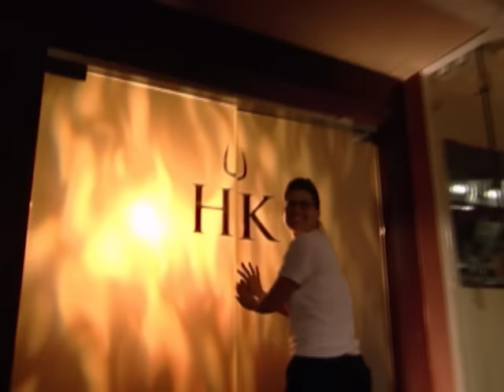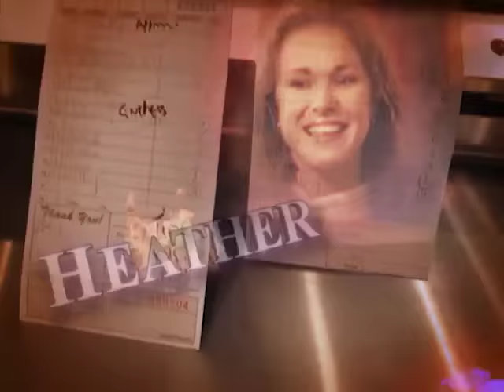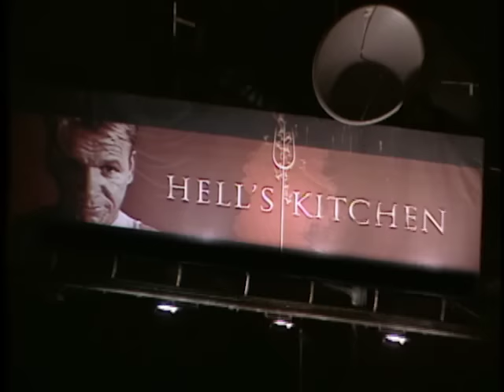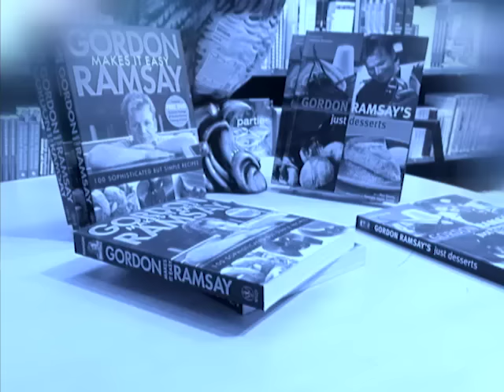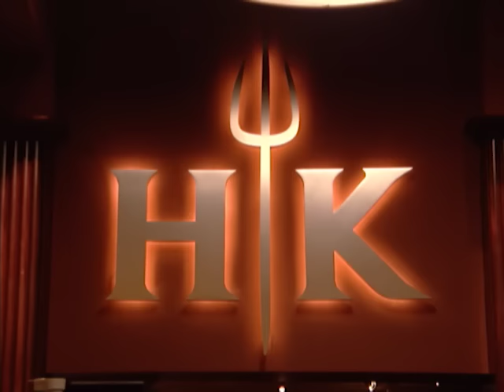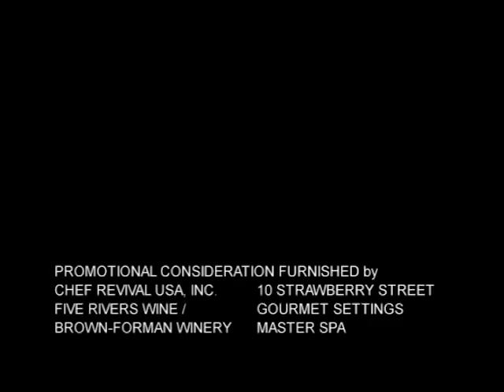Hell's Kitchen (U.S.) Uncensored - Season 2 Episode 9 - Full Episode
The contestants taste Chef Ramsay's signature dish and are given twenty minutes to replicate it. Tensions rise amongst the chefs amidst accusations of cheating.